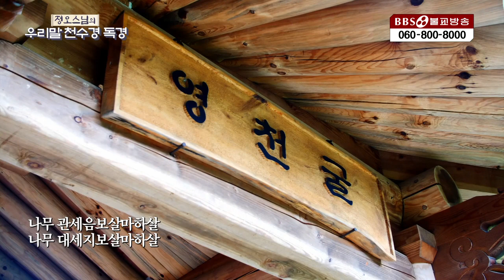하루를 마무리하는 천수경 2월 23일 ㅣ 정오스님 ㅣ 우리말 천수경